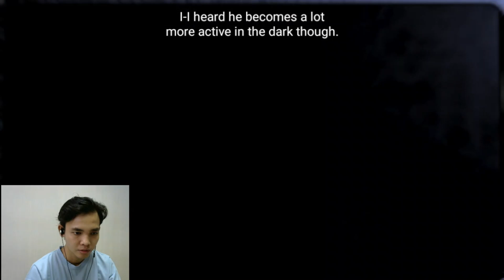Bonnie Mengintai Ku Guys - Five Night at Freddy's Part 2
Game - FNAF Five Night at Freddy's | Device - PC / Mobile Game
Bisakah kita bertahan hidup selama Five Night di Freddy's?
Di FNAF Five Night at Freddy's kita akan bekerja sebagai penjaga dan harus mengawasi kamera keamanan. Jangan sampai listrik kita habis dan jika ada yang tidak beres, Freddybear atau teman-temannya tidak berada di tempat yang seharusnya, kita harus menemukan mereka di cctv dan tutup pintunya agar mereka tidak bisa masuk.

Selamat Hari Kemerdekaan Indonesia